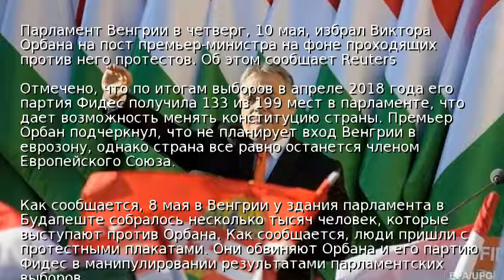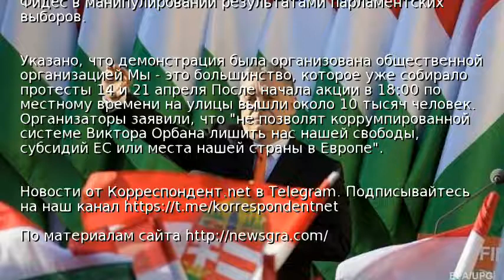В Венгрии премьера переизбрали на фоне протестов